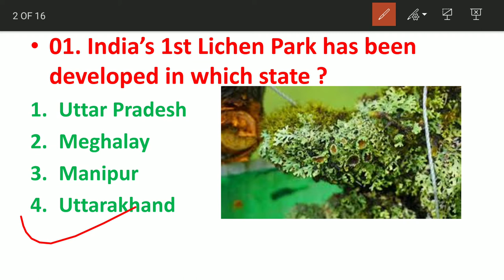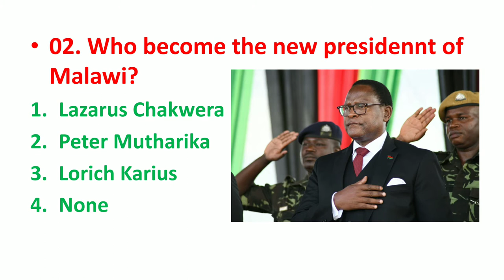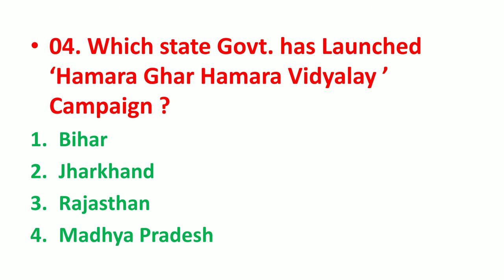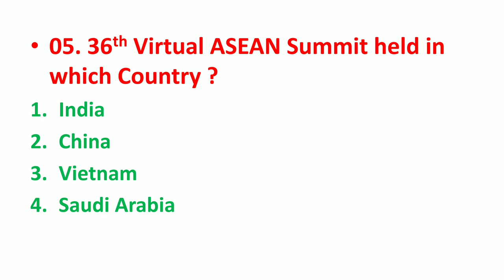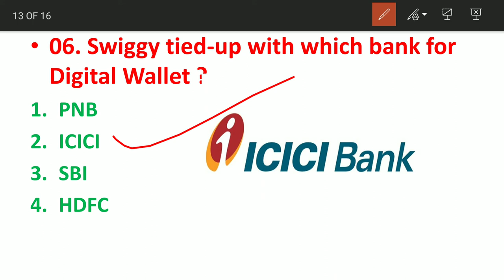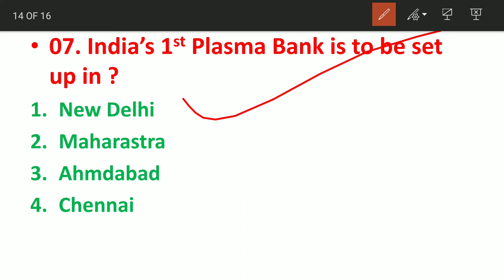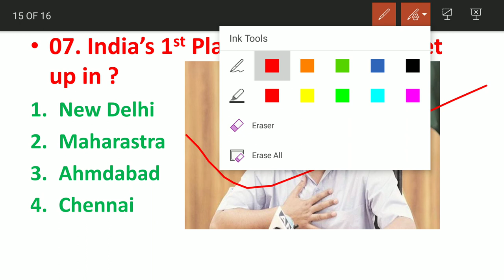୦୧ ଜୁଲାଇ ୨୦୨୦ ର କରେଣ୍ଟ ଅଫେୟାର୍ସ D.Ranjan Sir ଙ୍କ ଦ୍ଵାରା [ Wings Academy ଓଡ଼ିଆ]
୦୧ ଜୁଲାଇ ର ସମ୍ପୁର୍ଣ୍ଣ  ଖବର
ସବୁ ପ୍ରକାର ସରକାରି ଚାକିରି ପାଇଁ ।

beneficial for

SSC

UPSC

OPSC

Railway

Banking

DRDO